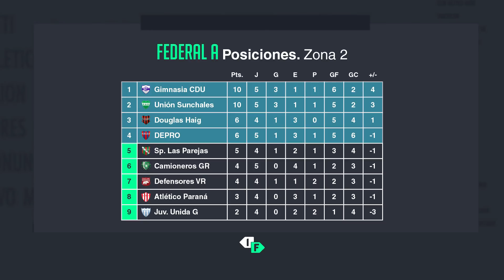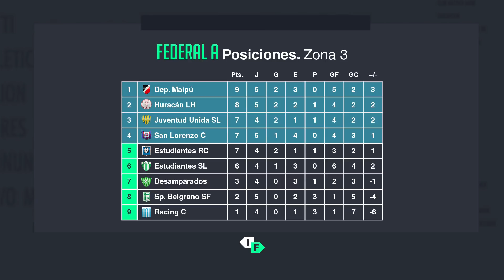IFTV Programa 207 (02/10/18) - BLOQUE 2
Fecha 5 del Federal A.